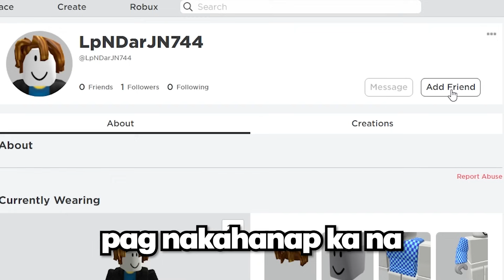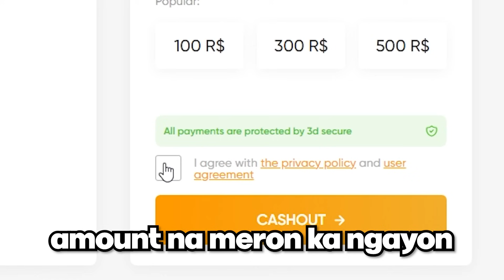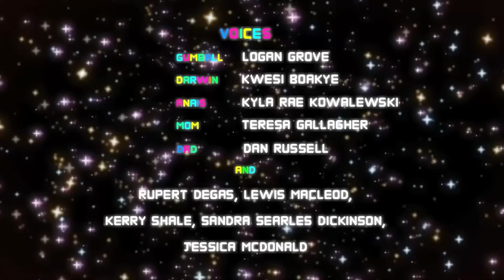Blox Fruits - NAKULONG KAMI SA PRISON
Use Code "Kriphie" to get a Free Pet!

BAKIT PURO SPIN FRUIT NAKUHA HAHAHAHA. Goodluck sa mga future players lmao

169,581